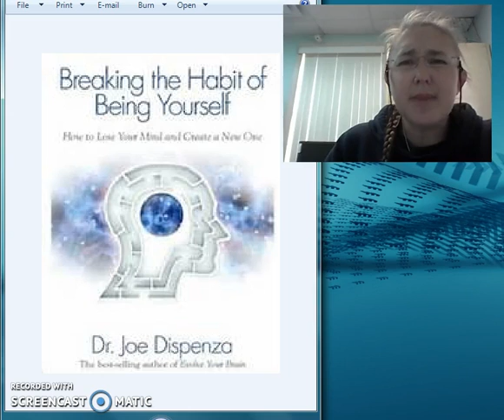IMPORTANT Message for you from - Breaking the Habit of Being Yourself!!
This was one important message that I feel everyone needs to hear!!!

crafting_the_way
travelin_mama1